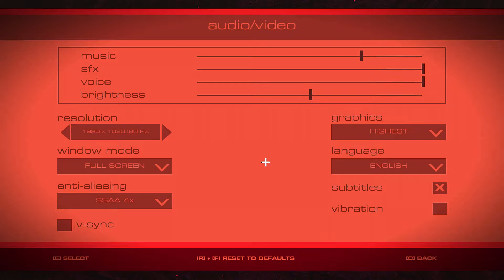Headlander - Playthrough - Part 1 - The bodyless spaceman?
You are the last known human in the universe, and all that's left of you is a disembodied head. Seeking clues to your fractured past, you must travel through a hostile world of machines using a special helmet that allows you to dock into and take control of any robotic host body. As you launch from one body to the next, you'll start to discover that things are not quite what they appear to be, and the fate of humanity has yet to be decided...

Code provided by developer

System Specs
i7 6700k
32gb DDR4 2400
GTX 1070

734